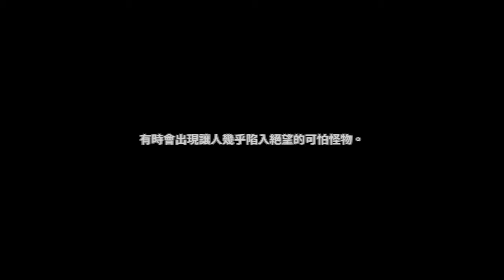我獨自升級:ARISE EP.01 覺醒 Solo Leveling:Arise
蠻帥的ＸＤ
【頻道首頁的播放清單已更新及分類！】
Solo Leveling: Arise
俺だけレベルアップな件：ARISE
我獨自升級：崛起
我獨自升級: ARISE